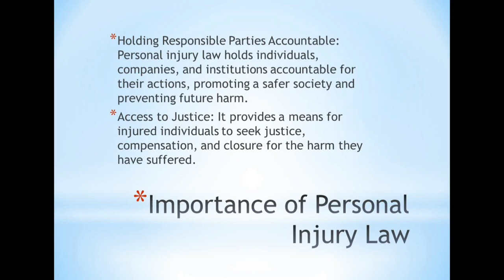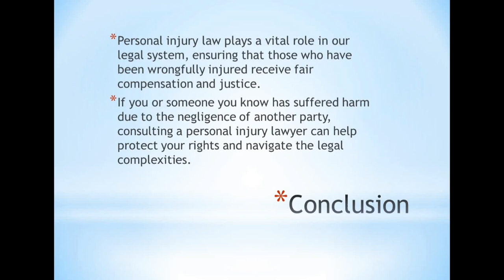Personal Injury Law || Protecting the Rights of the Injured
Personal injury law is a branch of civil law that seeks to hold responsible parties accountable for the injuries and damages they have caused, and to provide compensation to the victims.